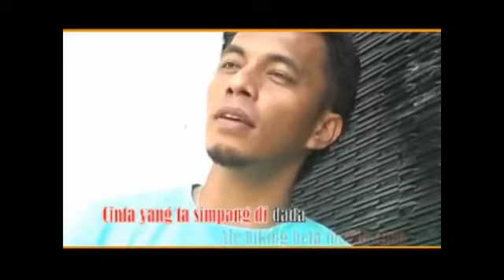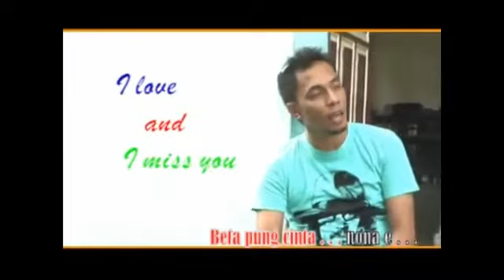Ally Boy Anwar - I Love And I Miss You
Song Tittle - I Love And I Miss You

Song Writter - Ally Boy Anwar

Music Arrangger - Is Anwar